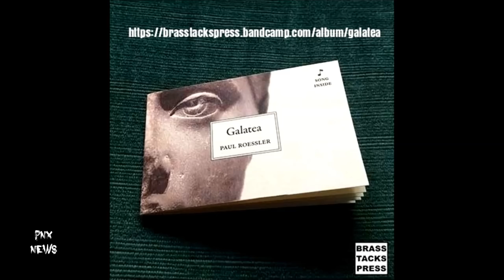PAUL ROESSLER-GALATEA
Paul Roessler discusses Galatea, his mini-book and accompanying music. Additionally, he speaks to an audience about the project, and performs excerpts.